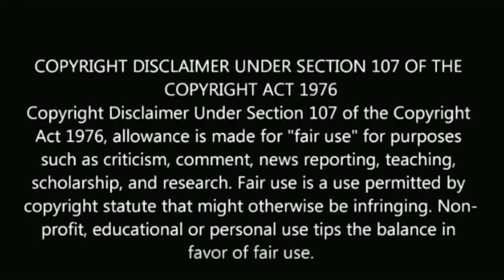விஜய்டிவி நடிகை வளைகாப்பு! | Vijay tv actress baby shower function